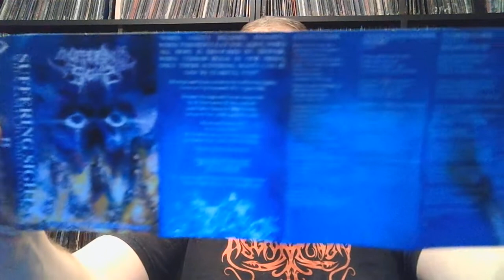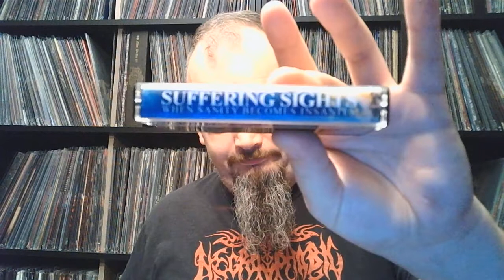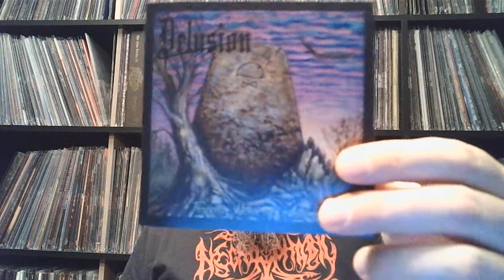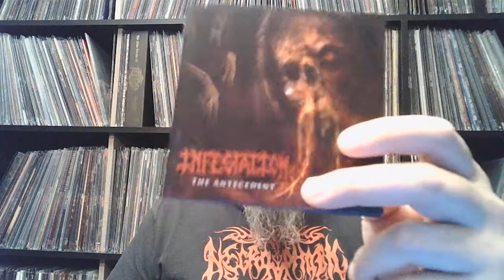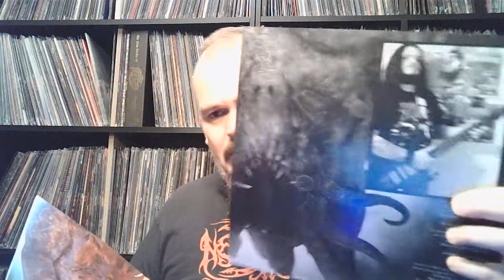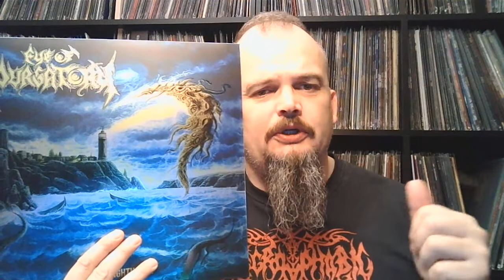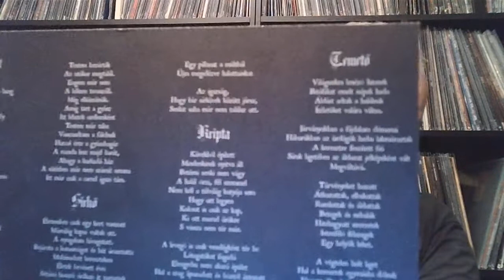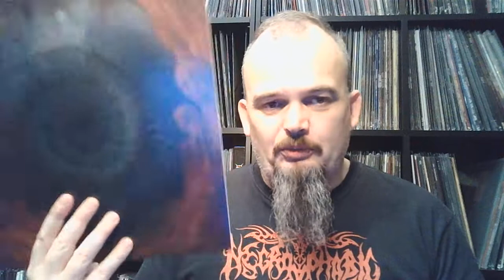Bonded By Metal Collection update #35 Mostly stuff from Redefining Darkness Records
Another update. Package in from Redefining Darkness, Burning Coffin and Me Saco Un Ojo Records.
Thanks to all my subscribers, over a hundred, blown away by that. Cheersand thanks a bunch.

Me Saco Un Ojo Records:

Rothadás - Kopár hant​.​.​. az alvilág felé